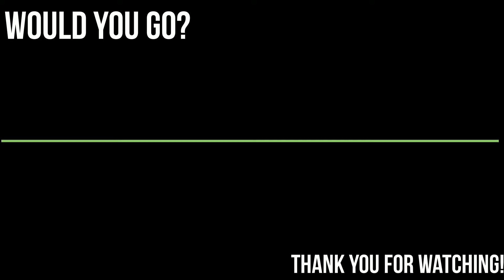SILVES, PORTUGAL | WHERE SHOULD I GO?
SILVES, PORTUGAL

SHOULD YOU GO?

Armacao de Pera Beach Castelo de Silves Cruz de Portuga Museu Municipal de Arqueologia de Silves Quinta do Francês Sé de Silves